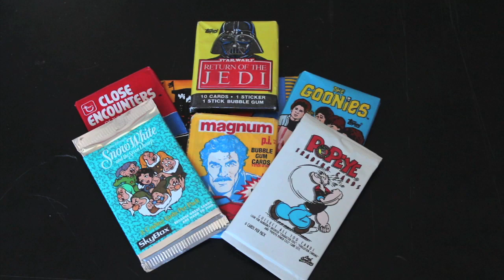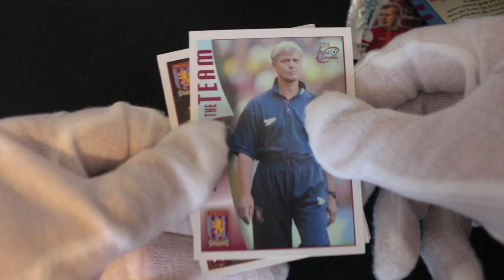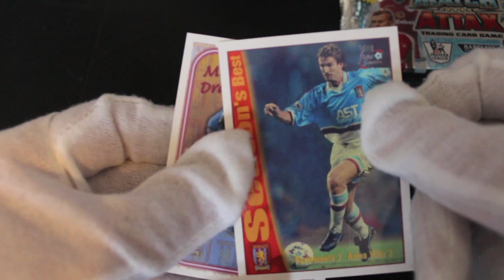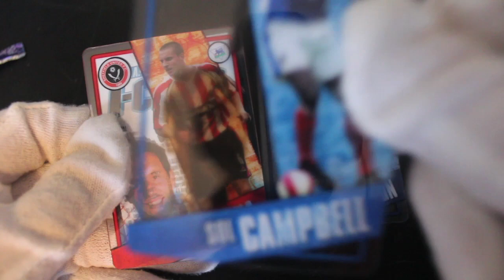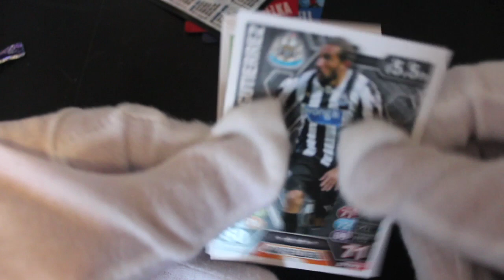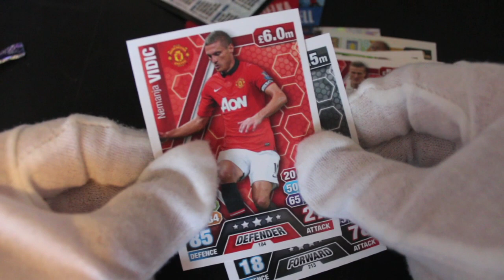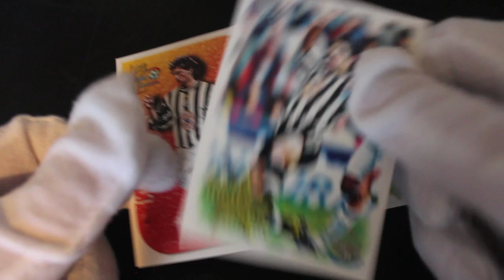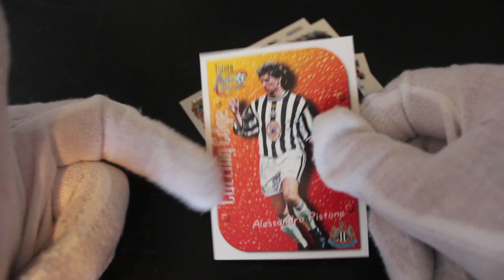Trading Card Tony - Special Football Episode with Special Guest Ted Hanky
The show where Trading Card Tony opens trading card packs and offers trading card tips on how to handle your trading cards! In this episode it's a Football Special !